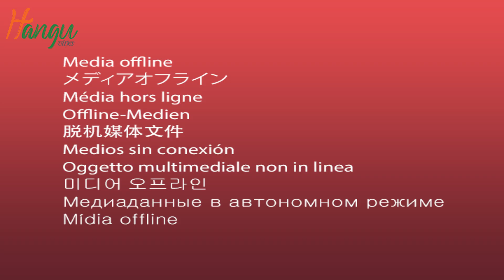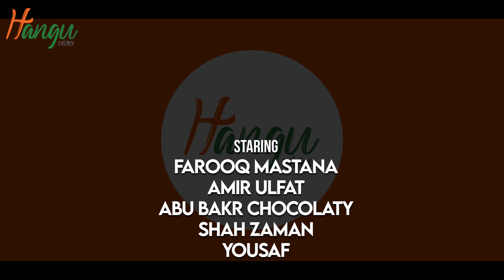lake of petrol | Hangu vines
hey guys